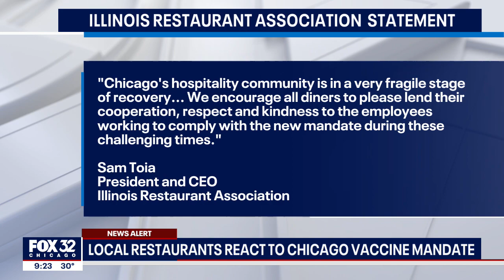Chicago restaurants react to new vaccine mandate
Some establishments have already been requiring people to be vaccinated in order to enter the business.